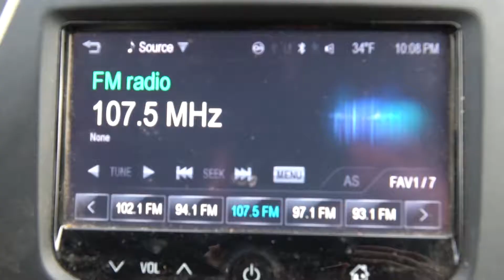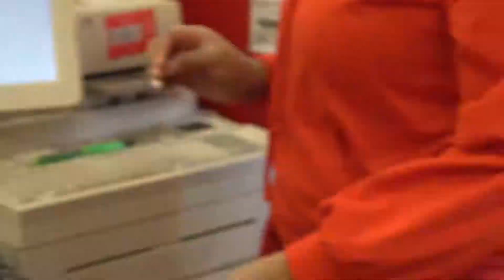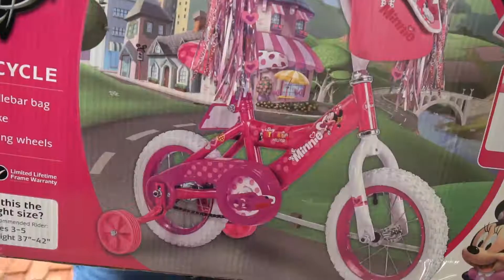Toys for Tots Triad Shopping Spree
We have been heavily involved in our communities charities for over 30 years. We believe that having something under the tree on Christmas morning is an important experience for all young people, so for this Christmas, we have decided to make a significant donation to our local Marine Toys for Tots Foundation.

If you are in need of toys this Christmas please follow this

To find out more about Marine Toys for Tots or make a donation